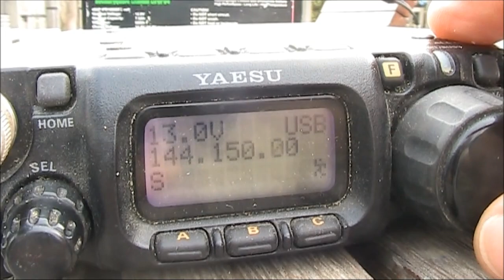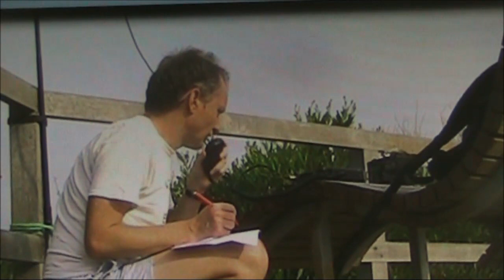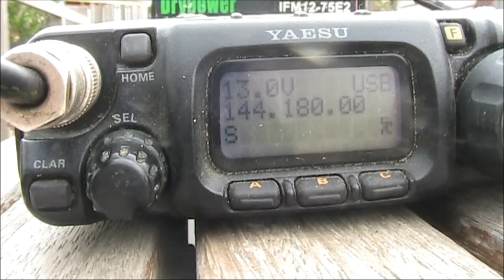One hour in the VK VHF Summer Field Day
I only had a short time on Sunday morning to make some contacts during the Summer VHF/UHF Field Day. So I walked to my local beach with the FT817 and 2 element yagi. This video is of an hour's operating.